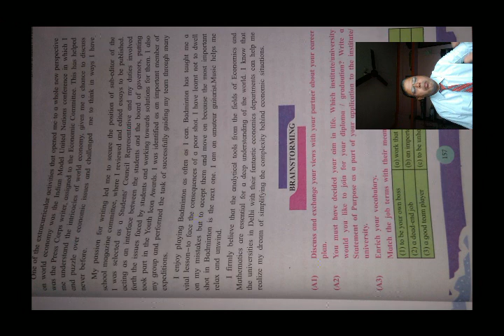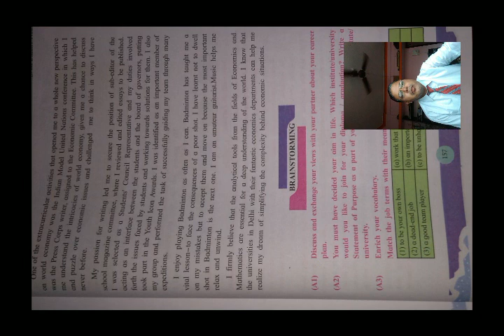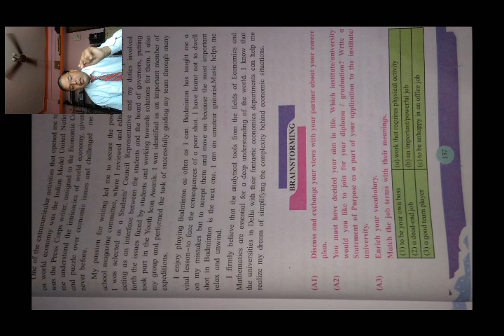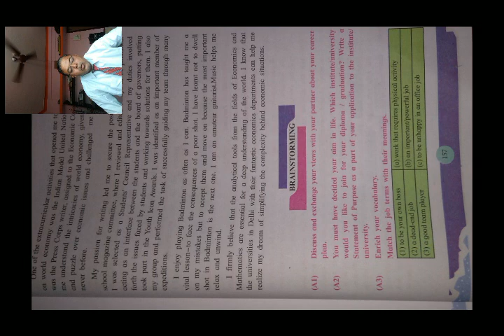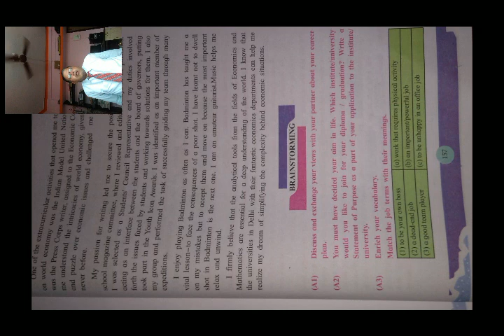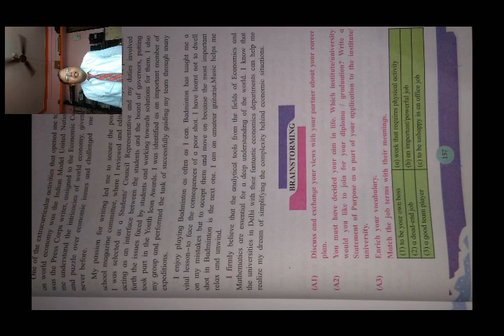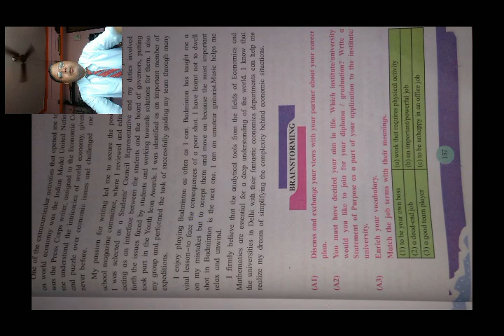October 21, 2020